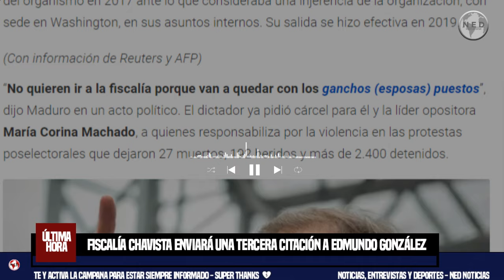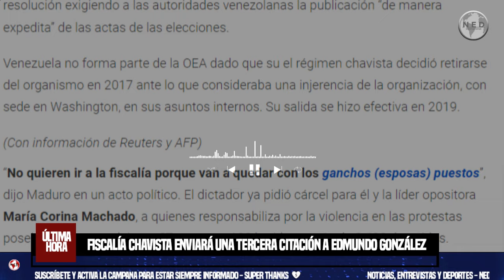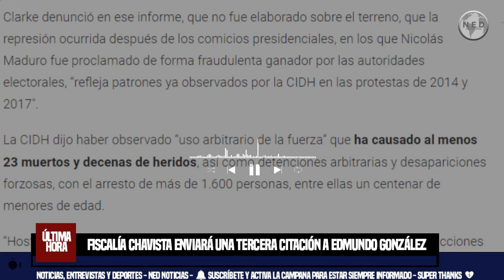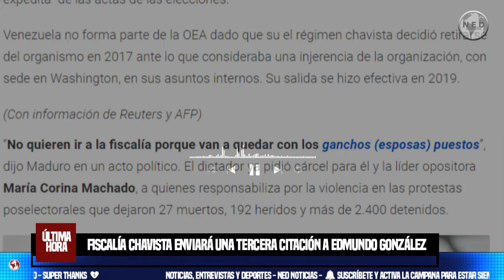FRAUDE EN VENEZUELA ⛔ LA FISCALÍA CHAVISTA ENVIARÁ UNA TERCERA CITACIÓN A EDMUNDO GONZÁLEZ URRUTIA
El dictador Nicolás Maduro amenazó con encarcelar al ganador de las pasadas elecciones y a la líder política opositora María Corina Machado
INFOBAE